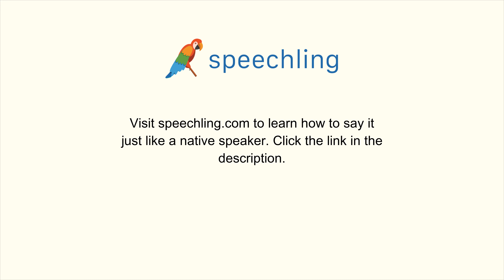How to say "Action" in Korean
Male Voice:
행동

Female Voice:
행동

Male Voice Translation:
Action

Female Voice Translation:
Action